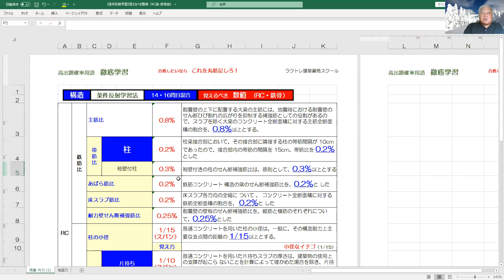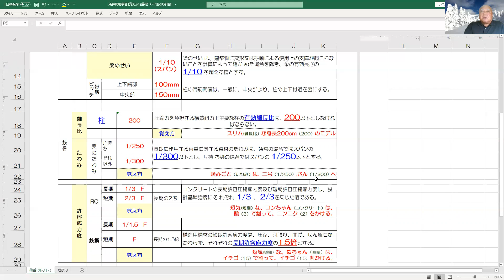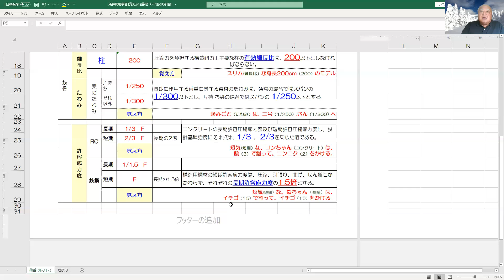2級建築士1次試験直前講座‥【構造】14.16問目‥RC・鉄骨数値問題 （ラクトレ建築資格スクール）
‥【構造】14・16問目‥RC・鉄骨数値問題についての解説です。